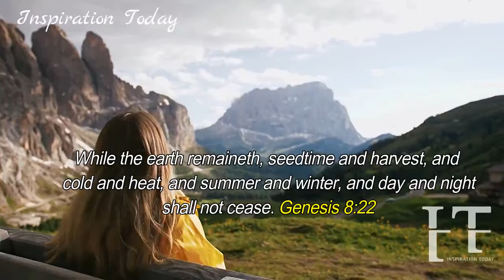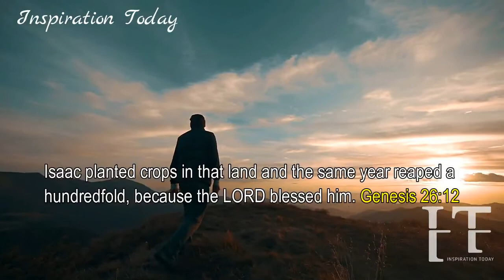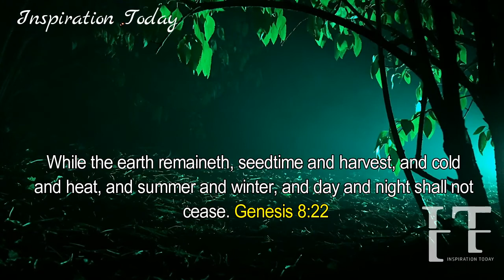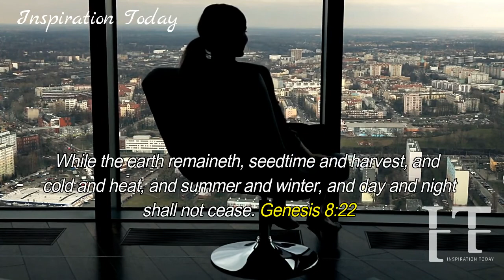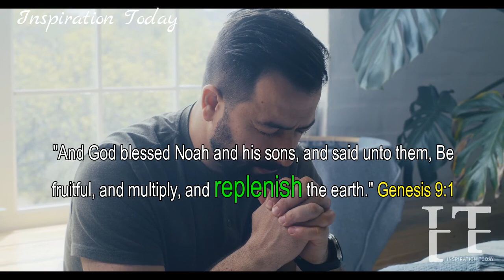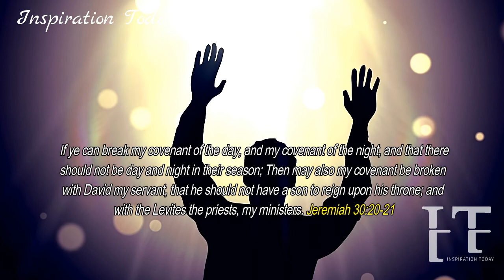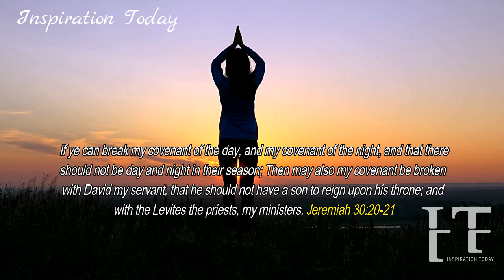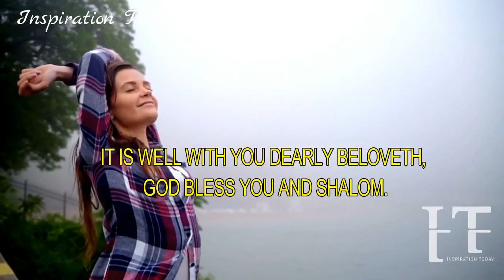🔴GOD HAS MADE THIS COVENANT WITH YOU AND AS LONG AS THESE HAPPENS DAILY, YOU'LL SURELY SEE HIS BLISS